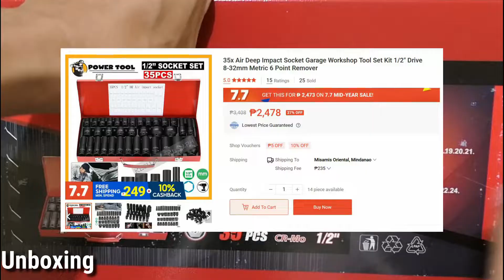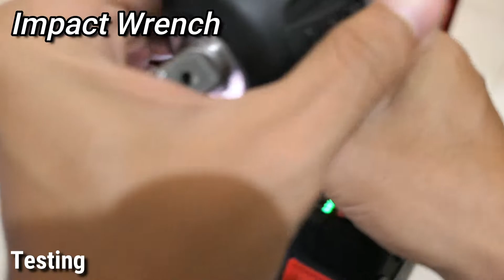Vandadium Steel Air Impact Socket Set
Feature:
1. Made of high quality chrome vanadium steel, black anti-oxidation protective coating, for a long service life.
2. Use this tool to better help your work and avoid unnecessary disassembly.
3. With carrying case for easy storage, perfect for home, car, work places.
4. The surface of the sockets is polished and rust-proof, durable and not easy to be damaged.
5. Socket type included impact, standard, universal/swivel and the most common used sizes included in this set, one set for all needs.

Specification:
Conditon: 100% Brand New
Item Type: Metric Hex Socket Set
Material: Chrome Vanadium Steel
Color: As Pictures Shown
Drive Size: 1/2in
Drive Type: 6 6 Point/12Point（can choose）
Long Sleeve Length: Approx. 78mm/3.1in

Size:
Length:  78mm  (Size:  10,12,13,14,15,16,17,18,19,21,22,24,27,30,32mm)
Length:  38mm  (Size:  8,9,10,11,12,13,14,15,16,17,18,19,20,21,22,23,24,27,30,32mm)
Package Include:
35x Impact Sockets
1x Carry Case